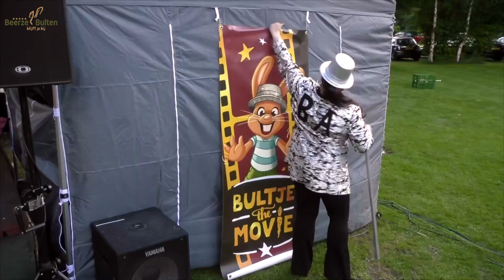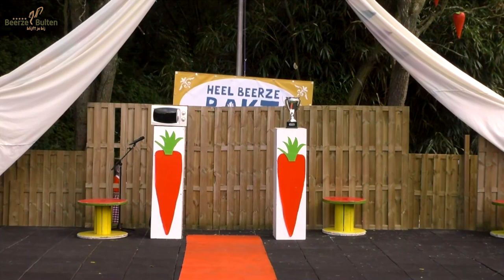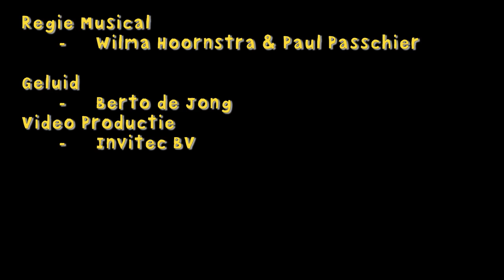MUSICAL: 'Bultje wordt Beroemd' 🤩 - Vakantiepark Beerze Bulten - 2021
Bekijk hier de liveregistratie van de musical 'Bultje wordt Beroemd', opgenomen in 2021.